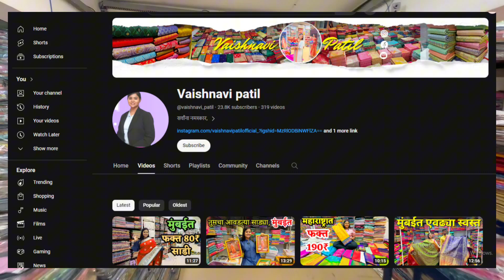सिल्क च्या अश्या साड्या ठेवा नक्की विकल्या जातील | SILK SAREE WHOLESALE MARKET | VAISHNAVI PATIL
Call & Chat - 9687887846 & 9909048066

COMMENT YOU THOUGHTS ON THIS VIDEO

This video is all about information regarding textile  market educational purpose , please be careful while purchasing through video, in case of any profits and loss between buyer and seller , the channel will not be responsible, so be a part wisely

People also search for :
daily wear latest sarees
silk sarees
silk cotton sarees
hyderabad stone work sarees
how to shop
linen sarees
rajasthani organza sarees
latest cotton sarees
suja silks
black sarees
sarees haul
festive season
hyderabad life
designer saree
summer shopping
sarees
outfits
organza saree
what to wear
clothing haul,
organza sarees iwth price
matka sarees
premium collection
new designer party wear sarees
exclusive designer sarees
saree wearing tutorial
cotton sarees
wholesale sarees
organza sarees manufacturers
designer organza silk sarees latest collection
embroidered organza sarees
trendy sarees
copper softy
fancy organza sarees
organza saree with crop top
chickpet bangalore wholesale silk cotton dress materials
organza sarees review
low range sarees
organza sarees
glass organza sarees
yellow organza saree
organza sarees amazon
organza saree collection
latest collection in organza sarees
fancy organza saree
chickpet bangalore wholesale art silk sarees
lightweight sarees
new saree collection
new arrivals
saree designs
organza saree draping
designer sarees chandni chowk delhi
organza saree blouse design
organza sarees chandni chowk
sarees online
organza saree look
organza sarees flipkart
organza saree lookbook
beautiful organza saree
silk sarees
silk cotton sarees
pastel organza saree
organza silk sarees
fancy saree
linen sarees
rajasthani organza sarees
saree and blouse
red organza saree
premium designer organza sarees collection
daily wear sarees
organza sarees hyderabad
latest cotton sarees
latest organza saree
designer organza sarees
pink organza saree
beautiful organza sarees
latest organza sarees
saree tales
surat saree wholesale market
baby pink organza saree
organza saree haul
saree blouse
designer saree
saree collection
sarees
organza
organza saree
saree haul
sari
online shopping
saree
saree draping
Brasso Saree Manufacturer
designer cotton sarees
pattu sarees
organza saree styling
sarees online shopping
sarees collection
saree shops
silk brasso sarees
matka sarees
ready to wear
budget sarees
cotton sarees
saree love
organza sarees
daily wear cotton sarees
saree designs
sree nava media sarees
sarees online
parnika india
surat market wholesale kapda
surat market wholesale kurti
festival saree set
real manufacturer surat
kurti parnika
latest kurti designs from parnika india
parrnuika ondia
manuafcturer parnika
katran market mongalpuri
new designert kurti video parnika india
saree wholesale gorakhpur
saree wholesale market gorakhpur
wholesale kurti in parnika india
wetless saree
latest video of parnika india
coding saree in parnika india
parnika house
wholesale kurti at parnika india
parnika india silk saree
lateest kurti wholesale parnika india
designer saree video of parnika india
parnika india saree wholesaler
parnika india surat
bridal saree video of parnika india
sadi sasti kaha milegi
designer blouse manufacturer
handwork saree
saree wholesale cuttack
saree wholesale kolkata
kurti manufacturing surat